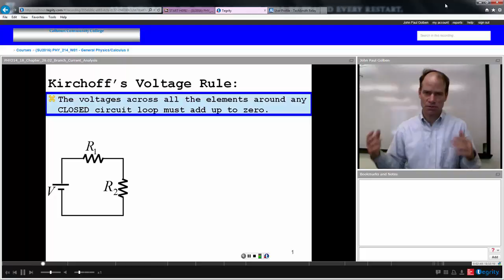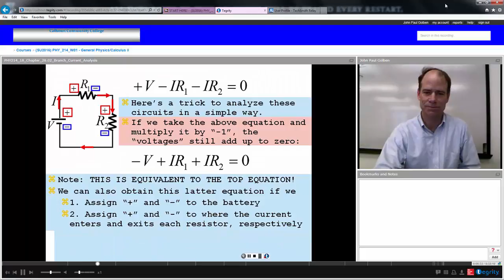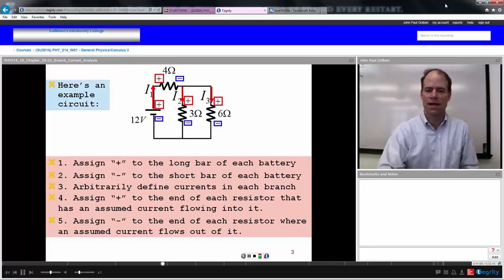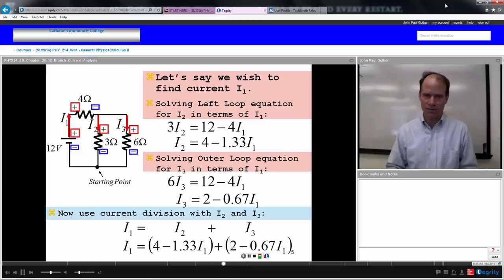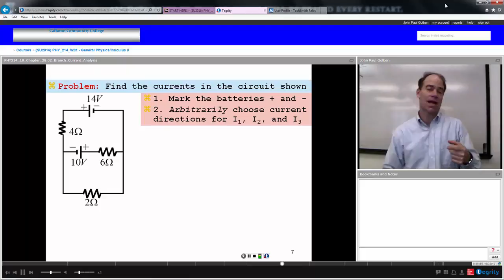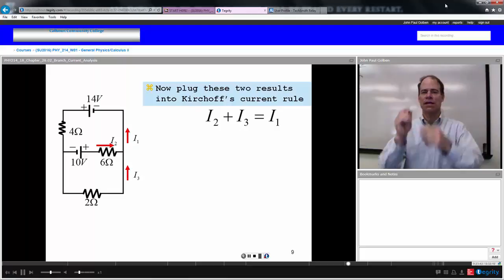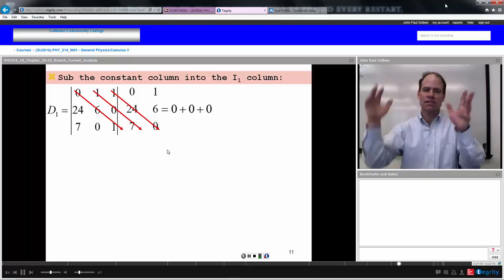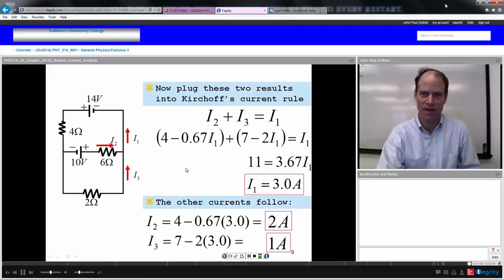PHY214 18 28.02 Branch Current Analysis Golben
Physics II (PHY 214) screen video with Instructor window